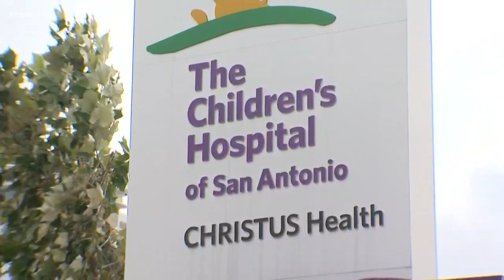Football player’s path of pain ignites school’s pursuit in purpose | Kids Who Make SA Great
San Antonio Christian School gained a new mantra. But like most elevations in Christianity, the process came with a price.